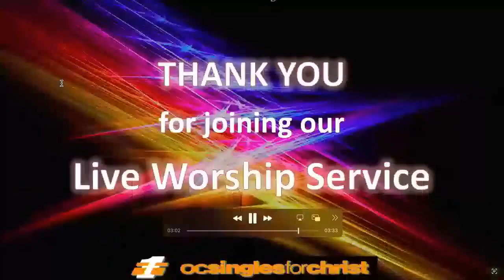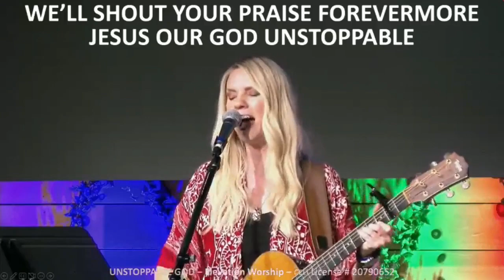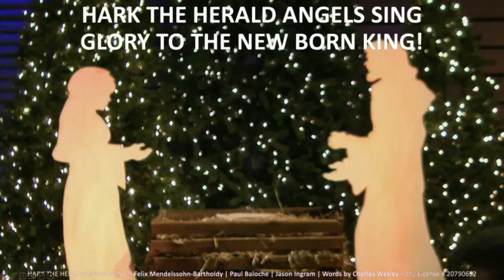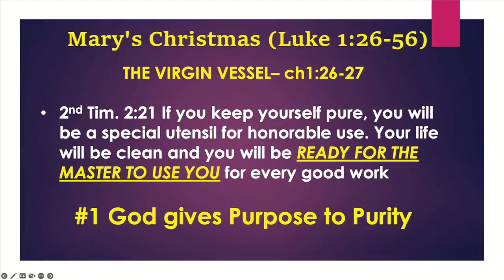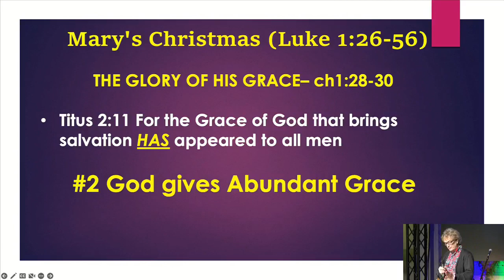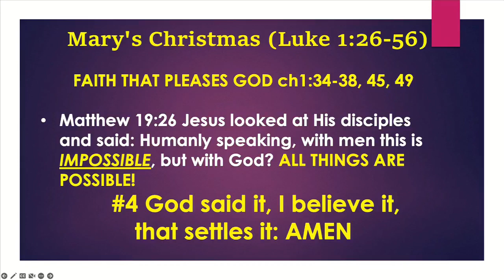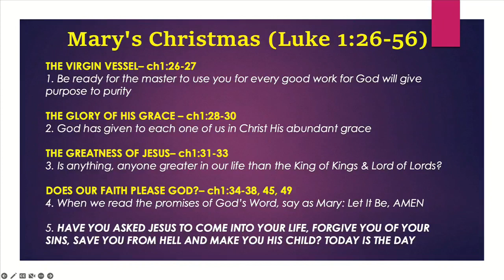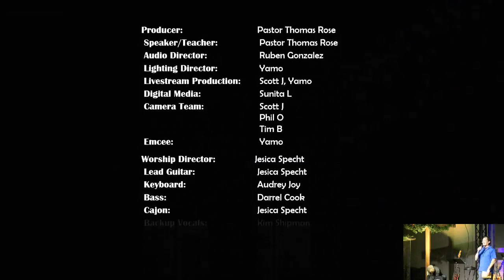OC Singles for Christ Broadcast Dec. 9th, 2022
Orange County Singles for Christ Dec. 9th, 2022
Friday Night Family Gathering
Worship by Jesica Specht Worship Band
Message by Pastor Mark Presley
“Mary: A Blessed Woman”